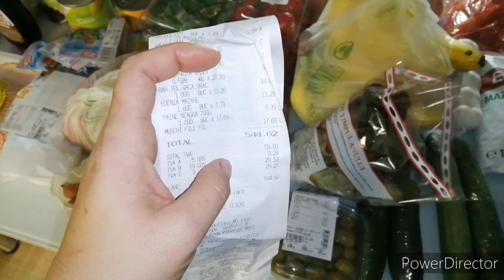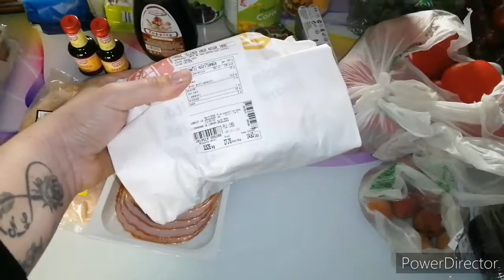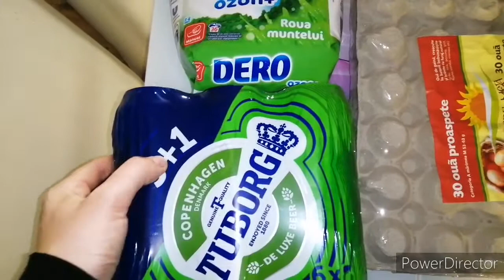Cumpărături alimentare Kaufland 28-12-2020